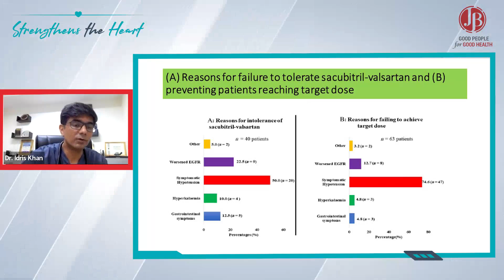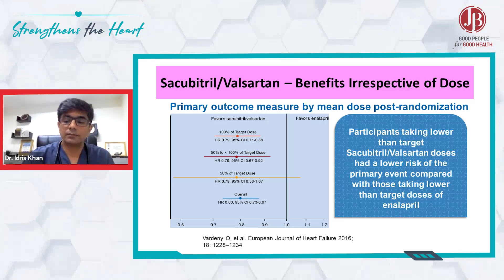Reasons for not achieving target dose of ARNI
According to a study evaluated by Pharithi RB et al, the main reasons for not achieving target dose of ARNI were: symptomatic hypotension (50%), impairment of renal function (decline in eGFR of ≥30%: 22.5%), gastrointestinal symptoms (12.5%), hyperkalaemia (10.0%), and others (5.0%).

Irrespective of the ARNI dosage we use, 50 mg or 100 mg or 200 mg twice daily, all the doses give near equal benefit. In a post-hoc analysis of PARADIGM-HF trial, patients taking lower than target sacubitril/valsartan doses had a lower risk of CV death or HF hospitalisation compared with those taking lower than target doses of enalapril.